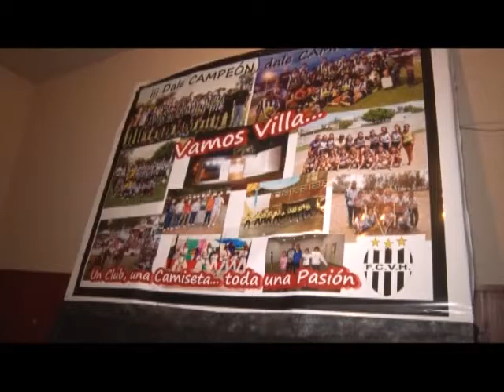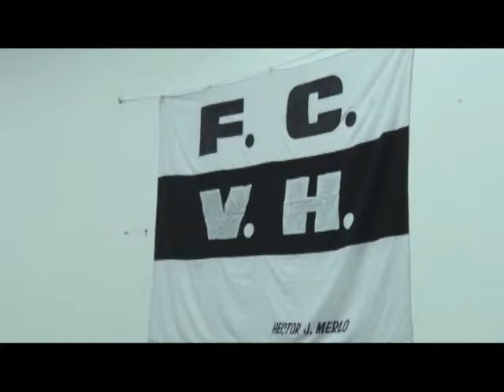EL VILLA CELEBRÓ JUNTO A SUS CAMPEONES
El plantel de cuarta división del Villa celebró el título conseguido en el torneo de la Liga Roca junto a familiares y simpatizantes de la institución.
En la noche del sábado se entregaron medallas a los campeones, se compartió la cena y se pudo disfrutar de la música y el baile.
Fue una noche de alegría pero también de tristeza ya que se brindó un homenaje a Benvenuto "Lola" Pasquettin, ex jugador y técnico de la institución que recientemente perdiera la vida a los 80 años de edad.